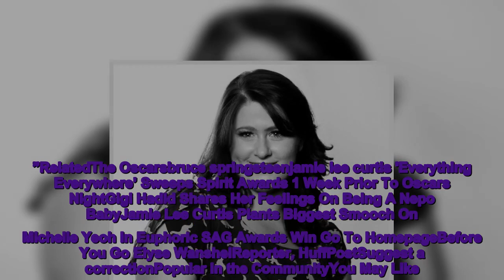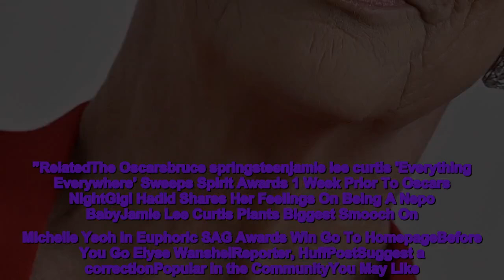Jamie Lee Curtis Has A Controversial Concert Idea, And People Love It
Jamie Lee Curtis got pretty fiery while giving her hot take on attending concerts. The “Everything Everywhere All at Once” star was every elder millennial, Gen Xer and Boomer all at once while passionately advocating that musicians start playing afternoon shows. “I am gonna just say this now as a taunt and as a suggestion. U2 — do a matinee. Coldplay — do a matinee. What about a 12 noon concert, Coldplay? What about it?” Curtis told The Hollywood Reporter on the red carpet at the Spirit Awards over the weekend.Advertisement  Curtis then got particularly spicy when addressing The Boss.  “Bruce Springsteen — do a fucking matinee! You’re old! Why wouldn’t you let me come see you, Bruce Springsteen, in your glory days — pun intended — and do it at noon or 1 o’clock? Two o’clock! Two o’clock matinee! ... Theater in New York, 2 o’clock! I will come and hear your five-hour concert, Bruce, at 2 o’clock, and I’m gonna be home and in bed by 7:30.”.@JamieLeeCurtis has a pitch for @U2, @Coldplay and @Springsteen The Hollywood Reporter (@THR) March 7, 2023  Although Curtis seems unaware that daytime festivals exist and that a lot of people wouldn’t be able to attend a daytime gig on a weekday, among other concerns …What a bad take. If the show’s at 1pm you’d have to start drinking at like 9 in the morning— Conor Caldwell (@conorcaldwell) March 8, 2023 Advertisement  … most Twitter users loved her idea.she's making points malcoholic (@lepetitereboot) March 8, 2023 That sounds like heaven— Brianna (@Pomac) March 8, 2023 could go to a concert, have dinner, and be in bed by 8pm! Just Dave ⛏✭ (@El_Daverino) March 8, 2023 And then some say nepo babies aren't relatable.— Anthony Tesla (@AnthonyCTesla) March 9, 2023 activia’s right— flamer. �� (@lifethruglasses) March 8, 2023 Advertisement Ok but if @kellyclarkson was like “show at 3 so we can all be home and in bed by 9”, I’d support that.— Sylvia (Hanson Cider) (@SylviaKoss) March 8, 2023 same energy as Jamie Lee Curtis petitioning for matinee concerts Sarah �� (@sprightlysound) March 9, 2023  Earlier in her red carpet interview with THR, Curtis also revealed a “secret” to the outlet that she passed on a private dinner for all the Oscar nominees this weekend. Curtis is nominated for Best Supporting Actress for her role in Daniel Kwan and Daniel Scheinert’s surreal comedy.  “I’m going to tell you a secret right now,” the “Freaky Friday” star told the outlet. “There is an Academy Award nominees private dinner on Thursday night that starts at 7:30 p.m., and I have declined.”  When asked why, Curtis said plainly: “Because mommy goes to bed early.”  The “Halloween” scream queen has been pretty vocal about being an earlier riser as of late. “Today” asked Curtis on Tuesday how early the dinner would have to be for her to attend, and she replied with: “Five!”Advertisement  “Here’s the thing, you see, there